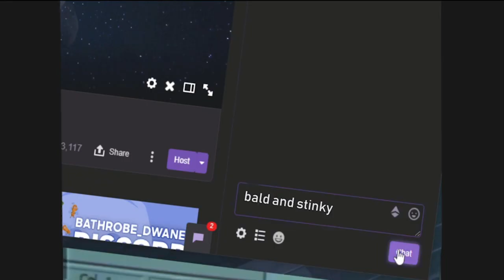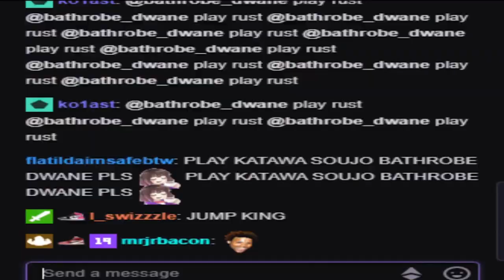PUFFERFI$H! - Somewhere Else